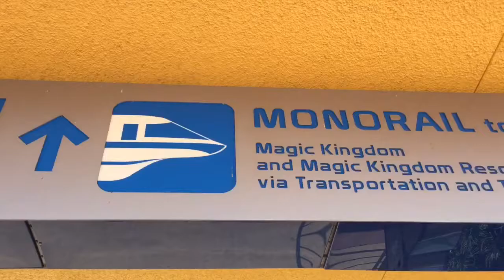Meet Anna & Elsa at Royal Frozen Sommerhus at Norway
Soft Opening for Anna & Elsa's New Royal Sommerhus Vacation Home in Norway!